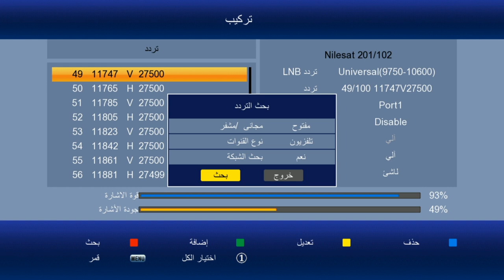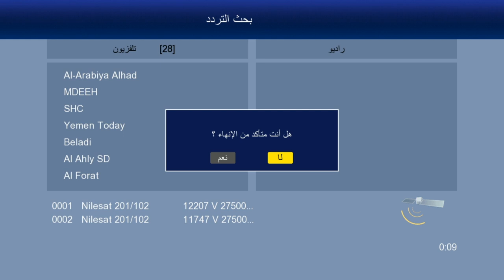التردد الجديد لقناة الأهلي 2021 على النايل سات HD - SD.. وطريقة البحث عنه